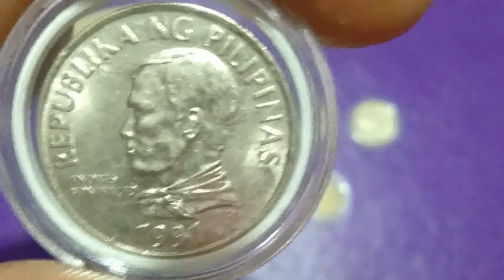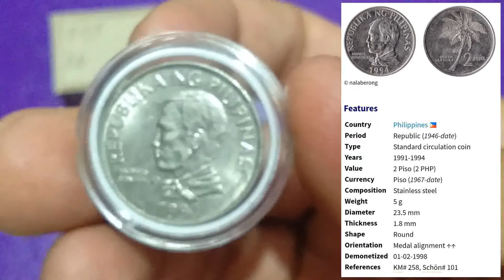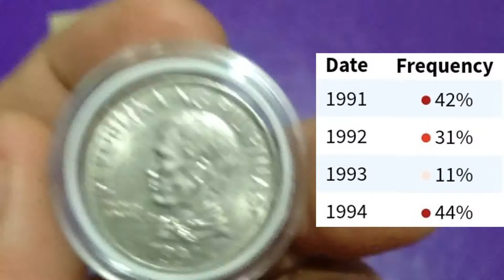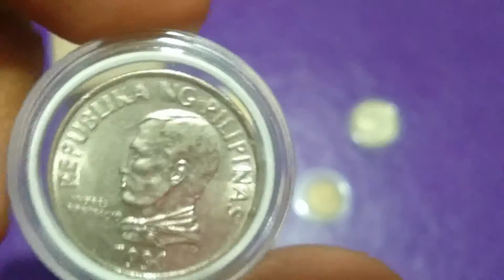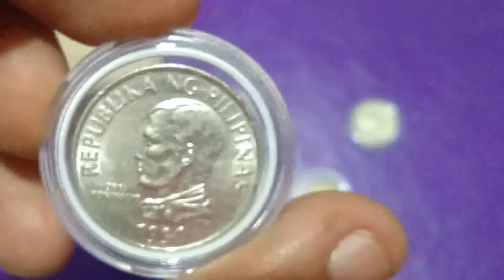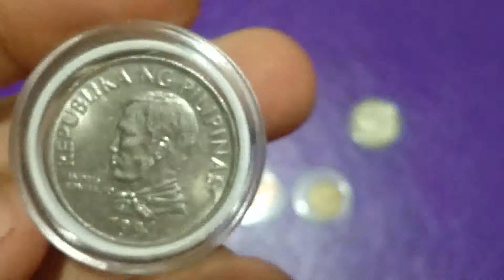1991 2 peso coin Philippine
flora and fauna enhanced series 2 peso coin
flora and fauna improved series 2 peso coin
flora and fauna small type series 2 peso coin